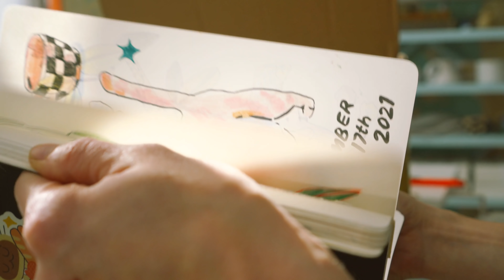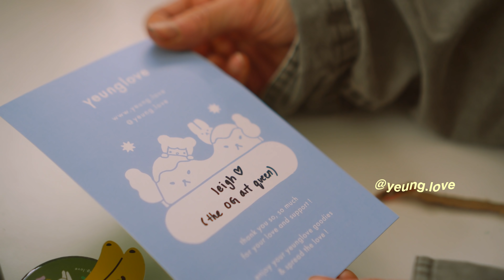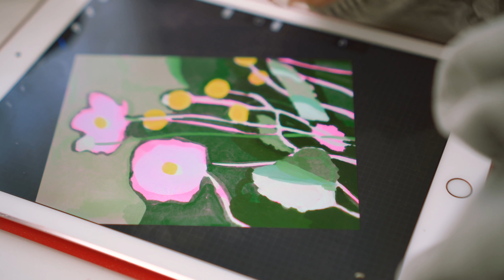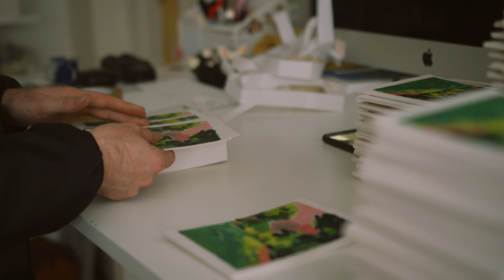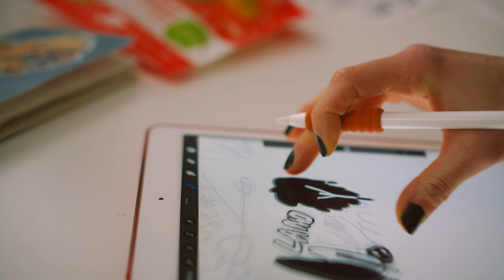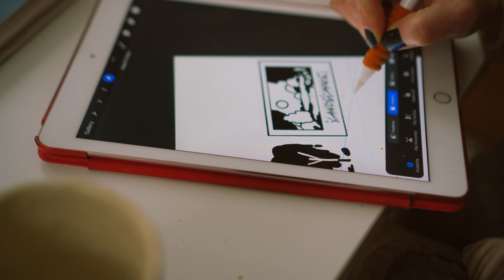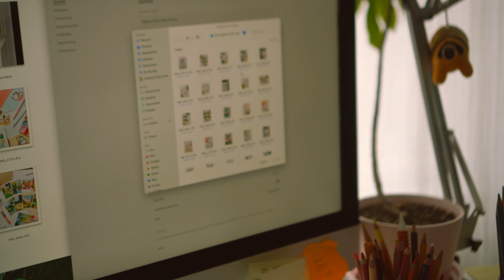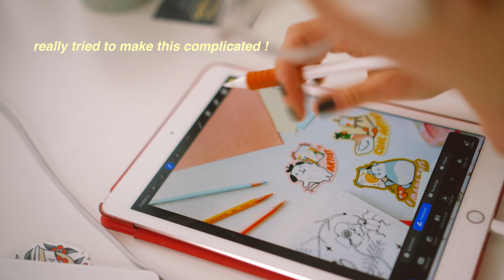shop update ♥︎ exciting news, shop prep, new products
finds ya grl on insta if u wanna @leighellexson

♥︎ ur very special ♥︎